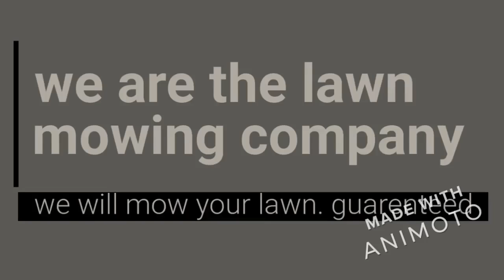The Lawn Mowers Advertisement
We will mow your lawn